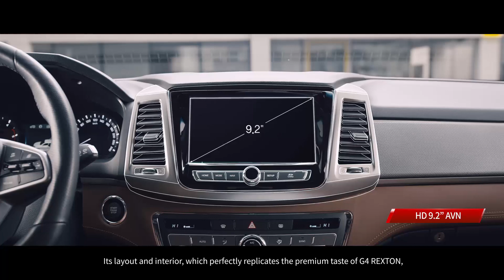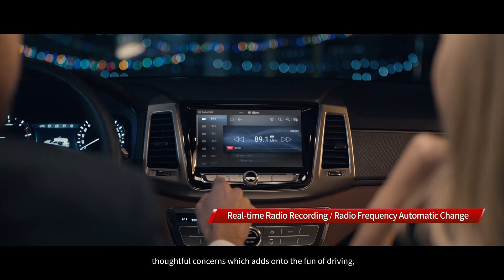REXTON SPORTS promotion video 3"51(ENG.Ver)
REXTON SPORTS promotion video English version

The life that you once dreamed and wanted
to be with out one regret.
It will open wide.